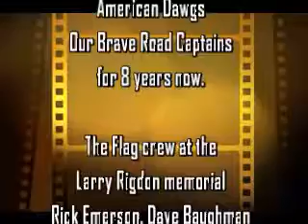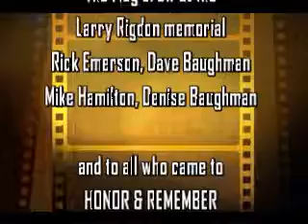8th Annual Fallen Brothers and Sisters Memorial Ride 2012 part1